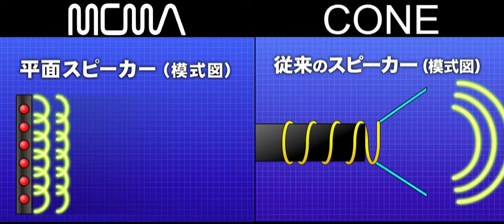Plane Wave 3